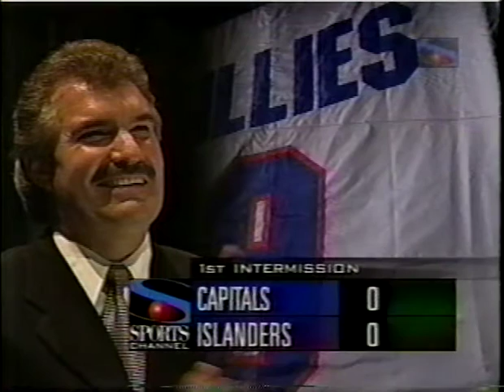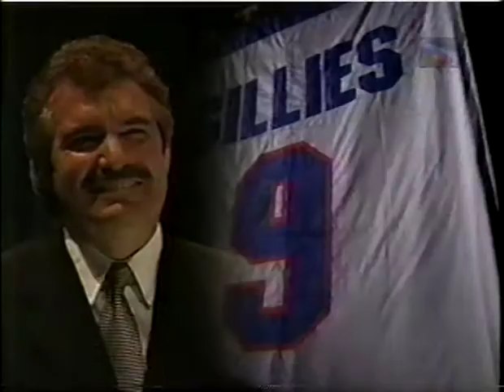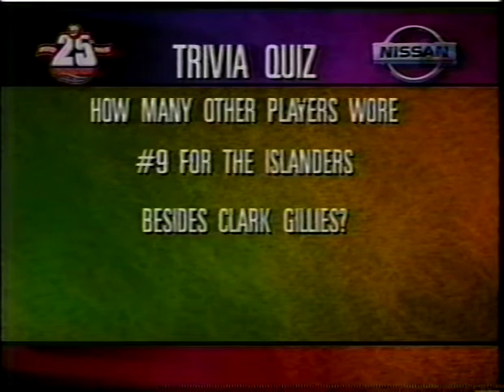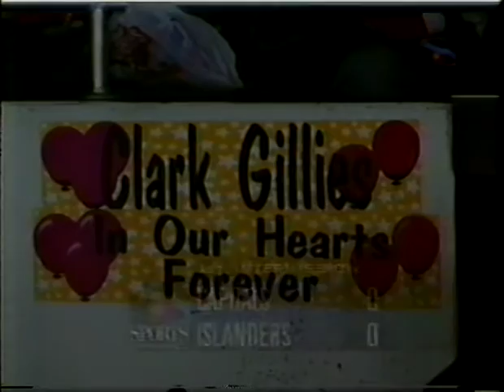December 7 1996 Clark Gillies Night part 2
Capitals at Islanders

1996 NY Islanders SportsChannel NY